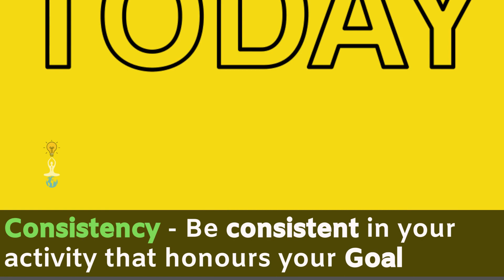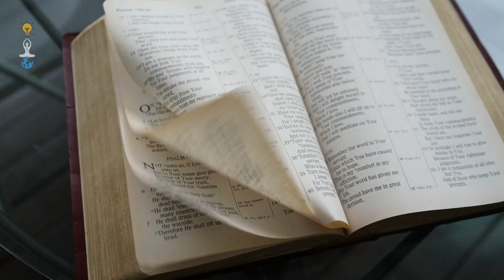How To Become A Better Version Of Yourself